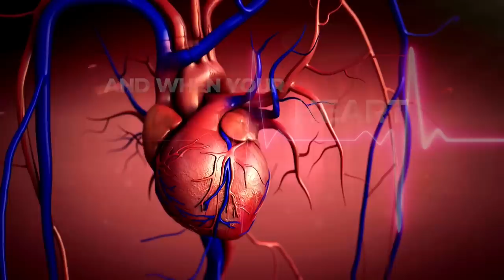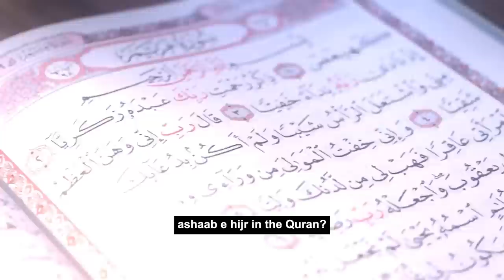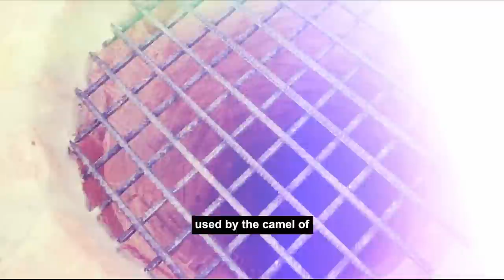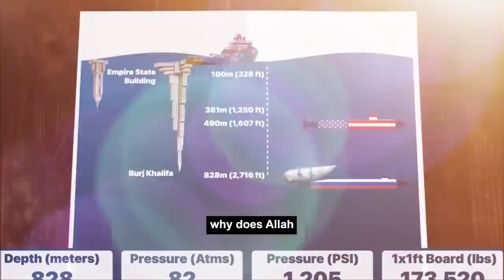Connection Between Oceangate Titan Tour and Prophet S.A.W's Warnings | Islamic Lectures